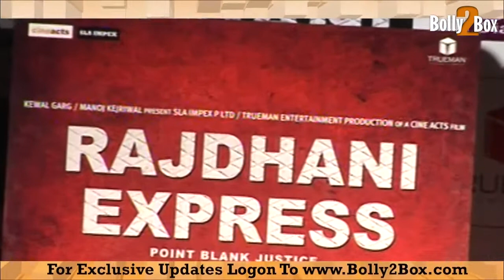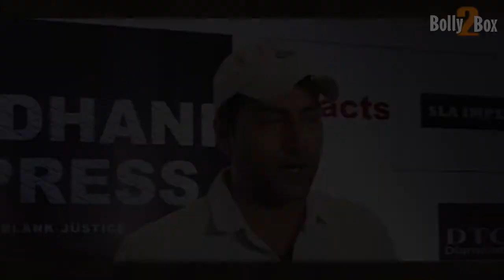Actress Sayali Bhagat's interview on Film Rajdhani Express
Rajdhani Express: Point Blank Justice is socio-political Drama directed by Ashok Kohli. The project is produced by CineActs Production, Trueman Entertainment & SLA Impex Pvt Ltd and features Leander Paes, Jimmy Shergill, Puja Bose, Priyanshu Chatterjee, Gulshan Grover, Kiran Kumar, Mukesh Rishi, Sadhanshu Pandey, Sayali Bhagat, Achint Kaur and Shilpa Shukla. The film also marks as the Bollywood Debut of the Tennis Ace.